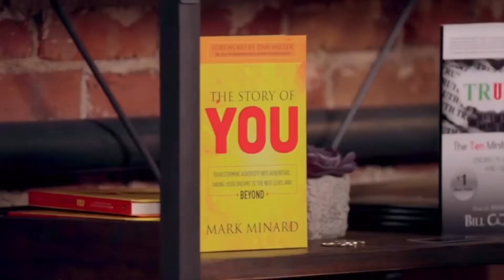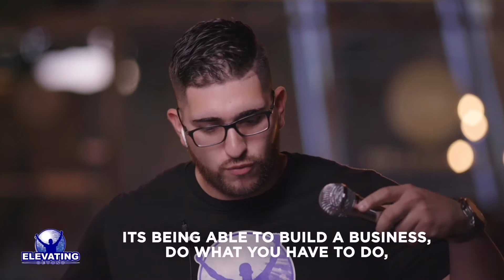Elevating Beyond In Business: Minutes With Millionaires Live Q&A | Full Video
💥Surprise💥 Straight From Our Elevating Beyond In Business Live Event, Minutes with Millionaires Held a Live Q&A Session Where We Answer Your Questions From All Over The World🌍

I’m So Freakin’ Pumped Up, As It’s Been 3 Years In The Making. To All My Kick-Butt, Supporters of Elevating Beyond Podcast Over The Years, In Celebration of My New Book, 16 Reasons Why Your Business Sucks: How To Be Freakin’ Awesome At Every Level of Your Business, Leadership, Finances, & Build Your Own Dream Team, Pre-Sale Now On Amazon🙌

I’ve Just Released The FULL, 2 Hour, Video From Our Elevating Beyond In Business: Minutes with Millionaires Live Q&A Session, For Free On My YouTube Channel!!
Also, Click Here Today, To Get The Pre-Order Sale For My New Book, On Amazon ➡️
Host of Elevating Beyond Podcast, Mark Minard (me :-), Who Has Built His Own Business, Dreamshine, From The Ground Up, Over The Past 13 Years +, Brings Together 3 Other Entrepreneurs, Who Are Not Only Best-Selling Authors and World-Wide Speakers, But They Each Have EXPERIENCE, Building There Own Multi-Million Dollar Companies From The Ground Up, Bringing Together a Combined 50 + Years of In-The-Trenches EXPERIENCE & Wisdom For This Live Event‼️🔥

Featuring: The Billion Dollar Strategist, Best Selling Author of Edgy Conversations, Dan Waldschmidt.

Bill Cortright, Best Selling Author, Host of The Stress Mastery Podcast, Business Owner For Over 30 Years.

Greg Walker aka "The Big Dreamer," Best Selling Author of Dream To Grow Rich, Business & Franchise Owner For Over 20 Years!